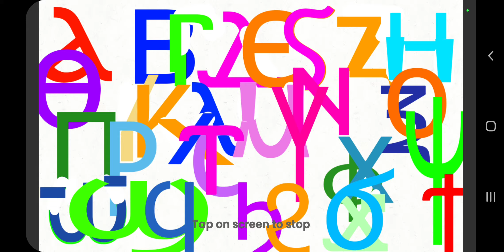coptic alphabet dance I'm blue flipaclip video